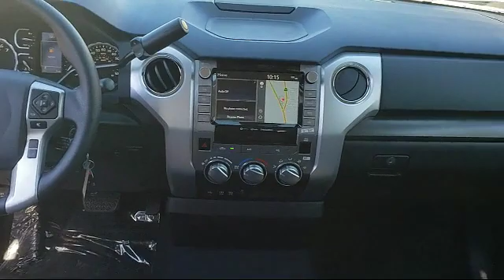2020 Toyota TUNDRA 2WD SR5 Napa Vallejo Fairfield Petaluma Santa Rosa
2020 Toyota TUNDRA 2WD SR5 Stock Number: T200330 Vin:5TFRY5F13LX265181.